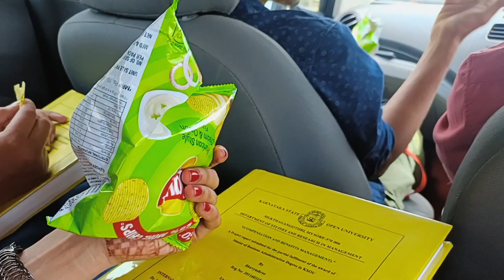The last day of MBA Journey❤️ Successfully completed 🥳mba